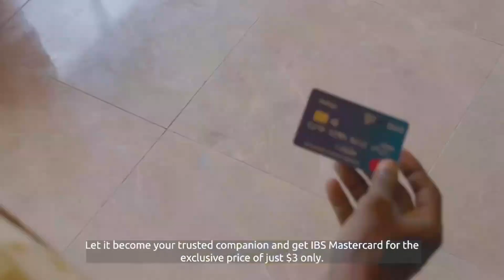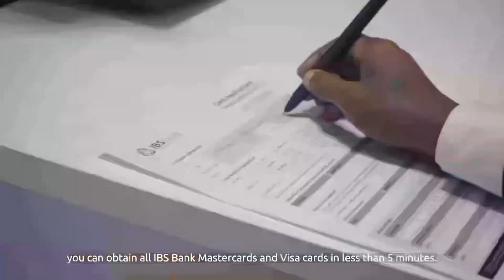FAAH FAAHIN:.Qaraxyo ka dhacay Goob Dalxiis Oo Muqdisho ku taalla.